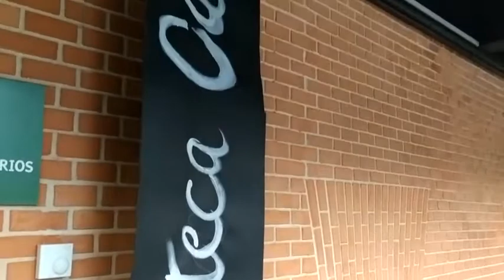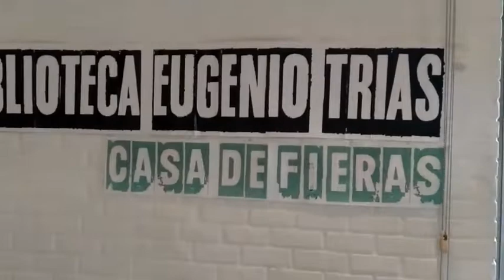Ciencia UAM en Casa de Fieras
La UCCUAM y la Biblioteca Pública Eugenio Trías organizan mensualmente la actividad "Ciencia UAM en Casa de Fieras", en la que diferentes investigadoras e investigadores de la Universidad Autónoma de Madrid realizarán charlas informales, acercando así su trabajo científico al público general fuera del ámbito académico, en la antigua Casa de Fieras del Parque del Retiro de Madrid.